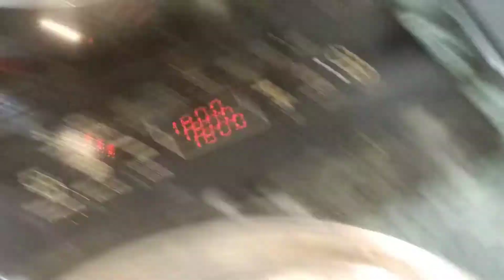Bazar jaisi Aloo Tikki Burger Recipe |Aloo tikki banane ka tarika